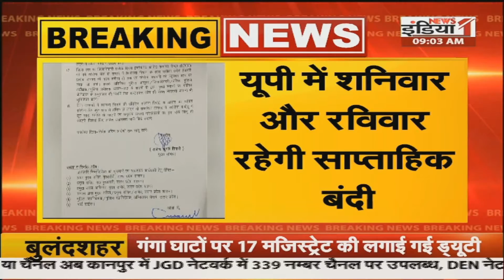UP में कोरोना को लेकर नई गाइडलाइन जारी।।..साथ ही देखें "देशभर में गंगा दशहरा की धूम"।।UPNEWS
Airtel - 350,
Netvision - 219,
RCN - 403,
UCN-223
Alisha Digital- 285
HDS- 127

We are also available on:
MX Player
JIO TV